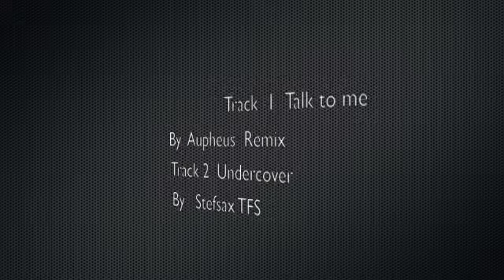Galapagos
dive  trip  onboard  the  Glapagos  Aggressor 2 feb 3rd to march 2
 2012   Close  Encounter  with  Mola  Mola